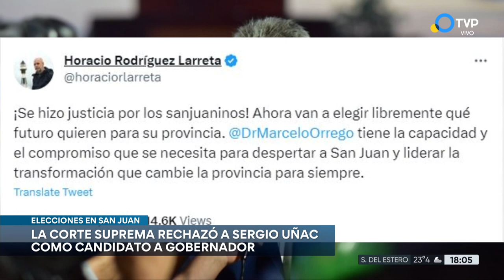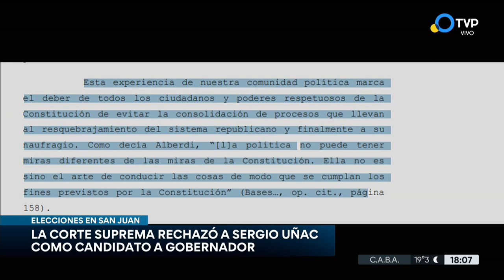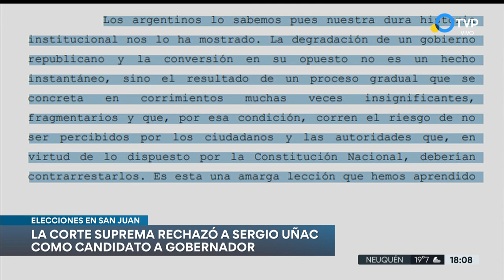¿Por qué la Corte de Suprema rechazó la candidatura de Sergio Uñac?